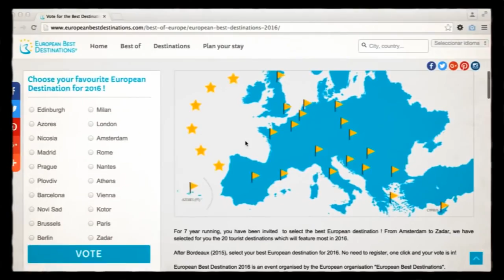Vote Açores Melhor Destino Europeu 2016 - Holidays Azores